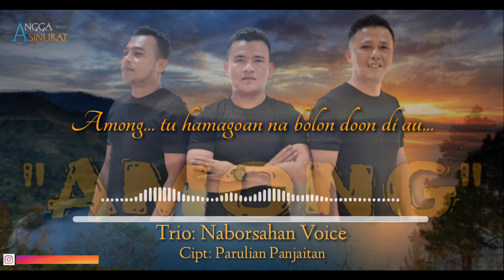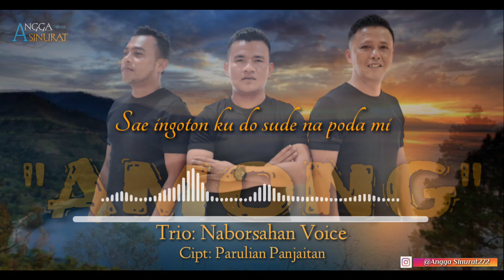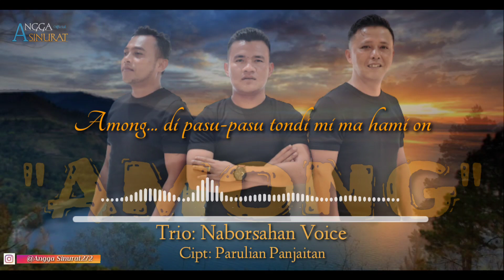AMONG || Cipt. Parulian Panjaitan || Naborsahan Voice ( official music audeo)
Lagu ini di angkat dari kisah nyata:

Cipt. Parulian Panjaitan
Trio Naborsahan Voice

Parulian Panjaitan : Suara 1
Dedy Ibra Sibarani : Suara 2
Roy Hutahaean : Suara 3

Studio: Hasian Studio Recording
            : Suryanto Agustinus Siregar
Video: Ingen Munthe

LIRIK

Songon ronggur na songgot di hos ni ari
Songoni au umbege barita mi Among
Naung jumolo ho Among dijou tuhan i
Manadingkon hami pomparan mon

2x
Sai husolsoli do di bagas rohakki
Noso benget au di akka poda mi Among
Alai pos ma rohami di au anakmon
Sai ingotonku do sude na poda mi

Reff
Among...Tung hamagoan na bolon do on di au
Alai nunga i pandok ni Tuhan ni
Jalo on nama i
Among...Dipasu-pasu tondi ma hami on
Sude hami pomparan mu on...

sonang ma ho Among...
Manghorasi sahali mi...
Tu hami suda akka pinomparmon...

2x
Borhat ma ho among...
Tu surgo hasonangan i...
Tu siamun ni par-asi roha i...

Mauliate 🙏